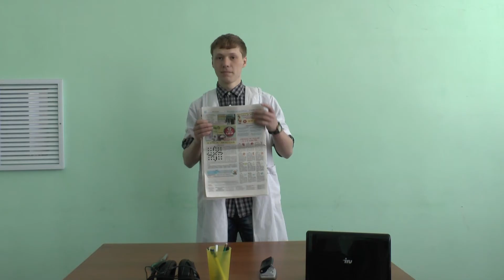Молодёжное шоу Green Room! s03e05. Не пропустите!!!